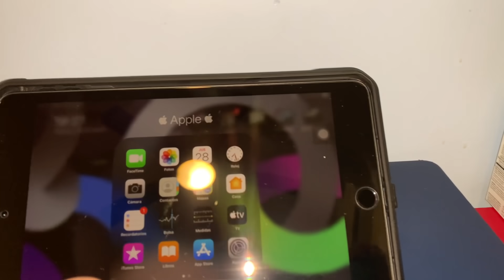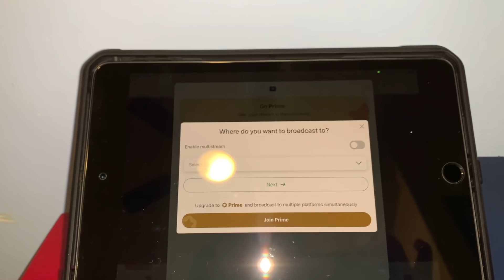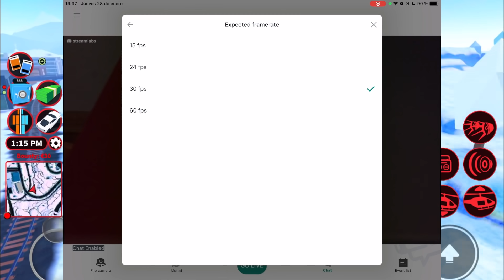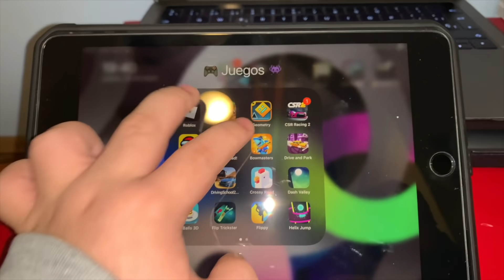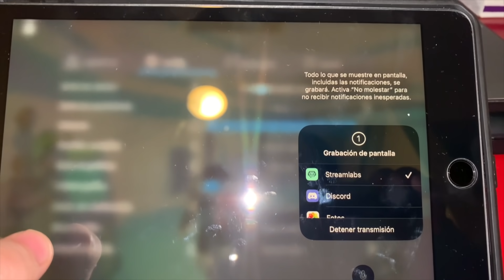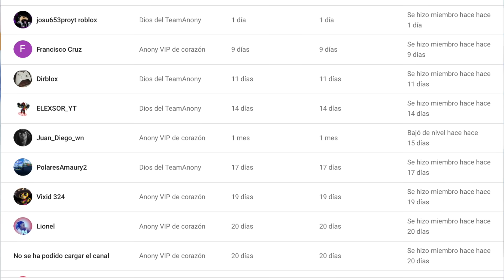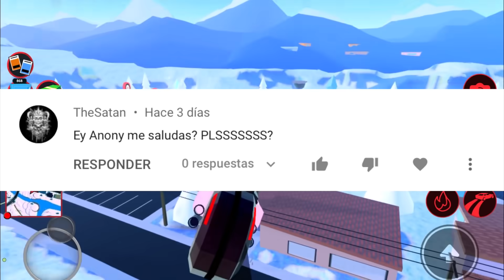¿CÓMO HAGO MIS DIRECTOS EN MÓVIL? 🤔 ¡SÚPER FÁCIL! 😎👌🏼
En este video les voy a mostrar lo fácil que hago mis directos, y cómo los pueden hacer también ustedes. 😄

SPAM XD

¡¡SERVER DE DISCORD PARA HABLAR CONMIGO Y SUBS!!